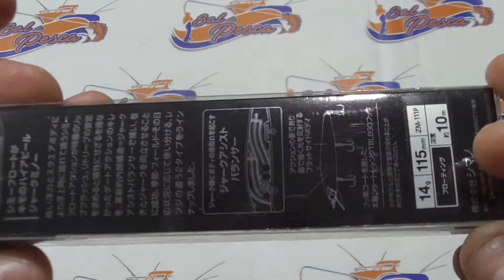56223 Señuelo Spinning SHIMANO Bantam Rip Flash 115F 106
SEÑUELO JAPONES PARA LA PRACTICA DEL SPINNING